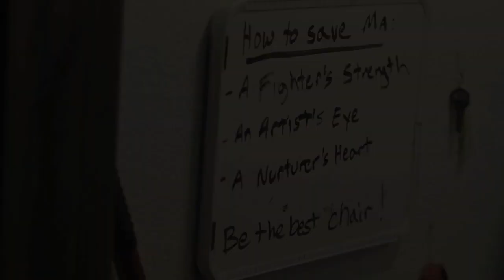A Chair Named Clarity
Chairs are people too! This commissioned piece follows a little chair trying to save it's human mother from "not comfortable at all". Enjoy the small town! Enjoy the big city! Enjoy awesome adorable things coming out of eggs!

Production Company: Crown Chimp Productions - crownchimp.com

Ma: Lawannah Curry
The Artist: Christopher Koval
The Fighter: Fred Lux
The Nurturer: To-Ree-Nee Wolf
Dr. Mister Doctorson: Jay Kyle Petersen
Nurse: Antonella Cassia
Massage Couple: Lauren Nichols, Drew Grubich

Producer: Margoth Barrera
Director of Photography: Oscar Rivera - oscardrivera.com
Editor: Matthew King
1st AC: Charity Bidegain
Production Design: Jessica Van Ravenswaay
Make Up: Sonia Campbell
Colorist: Luke Padgett
Storyboard Artist: Ridge Young
Production Design Asst: Gianni Scarpino
Production Assistant: Keith Wagner

Special Thanks:
Chezale Rodriguez
David Horn
Mike Marsh
Monica Coulter
Cliff The Lowpriest
John Sears
Grace Baumgartner
Adam Ray
Love Smack Studio
The Adobe Guest House
A Day 'N Nite Salon & Spa
Rise Combat Sports

Shot in:
Tucson, AZ
New York City, NY
Flagstaff, AZ

Shot on: Sony F3, Cooke S4i lenses